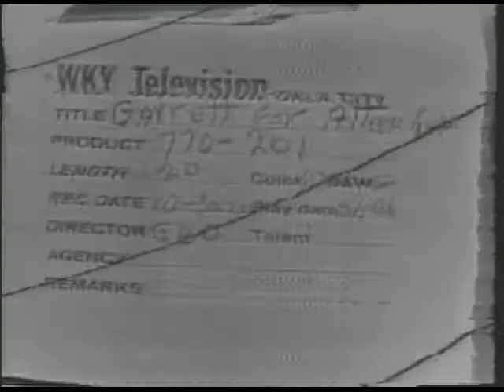James P. Garrett [Democratic] 1966 Campaign Ad “Garrett for attorney general”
Political advertisement for James P. Garrett, Democratic candidate for Oklahoma State Attorney General. This 1966 campaign ad, entitled “Garrett for attorney general”. Shots of Garrett, voice-over: Garrett has stability and experience of practicing attorney.

Creator: unknown

Location: Oklahoma, United States

Format: Moving Image; .mp4

0 minutes 44 seconds

2” film; video/mp4